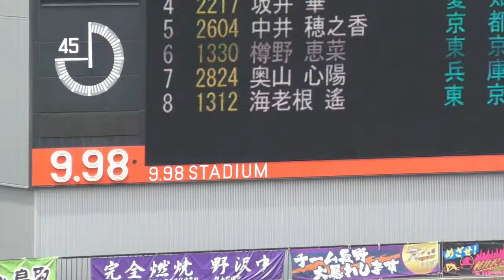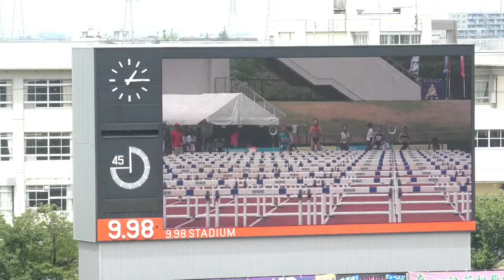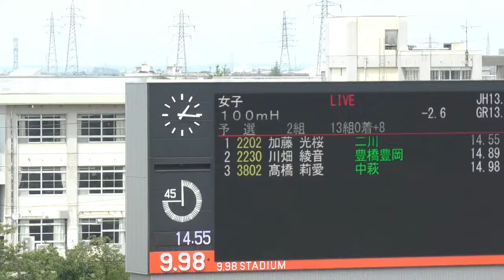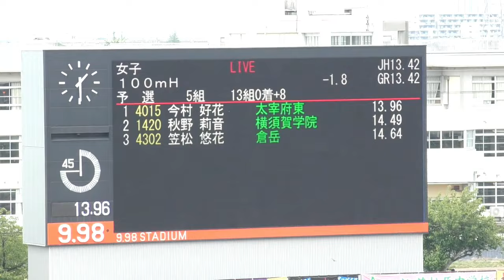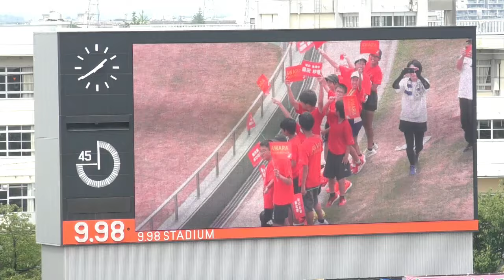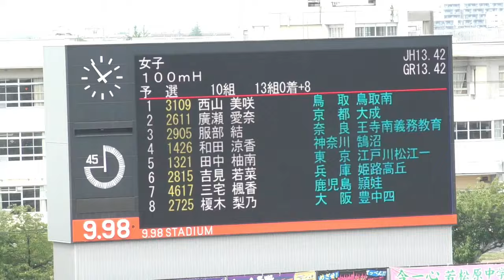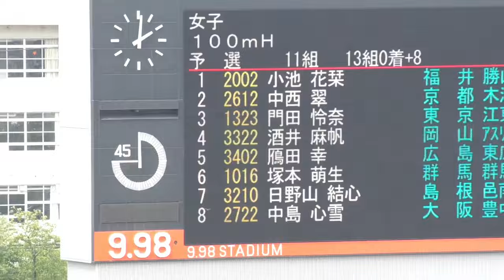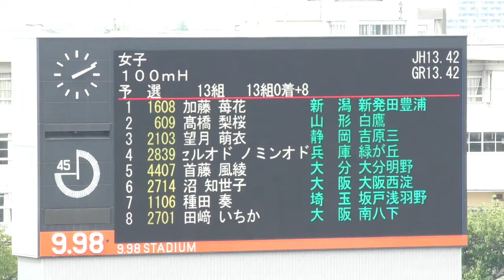予選 女子100ｍＨ 福井全中陸上2024